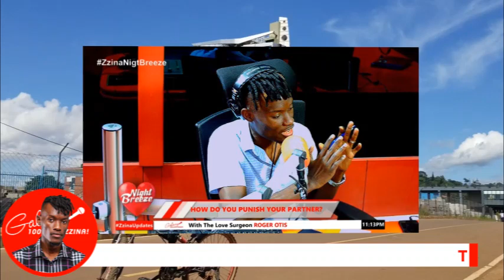Causes of menustral pain Galaxy Doctor | The night breeze ne Roger Otis on 100.2 Galax fm | GalaxyTv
The Galaxy doctor explainning why women get pain during their menustration period and how to handle it.

Lets talk love relationships Sex and more In the Night Breeze On Galaxy Fm || Galaxy tv What do you think love can be? come talk to me Roger Otis in the love triangle on Galaxy fm 100.2. Please follow like Comment and you can contact me on 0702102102 lets talk about it.